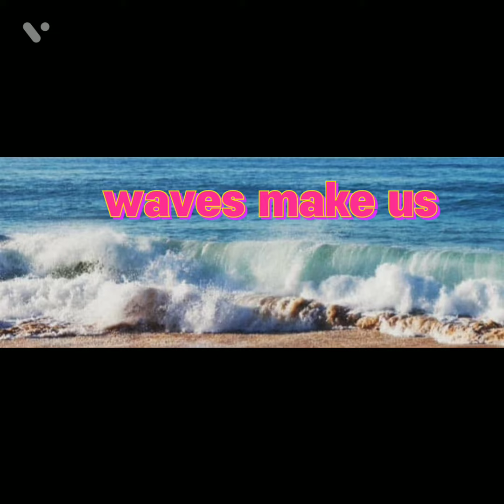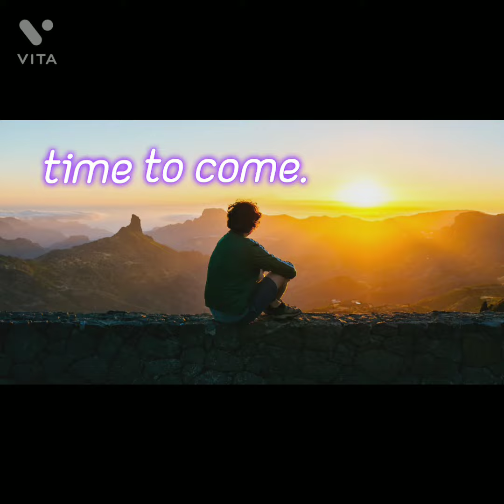'Time' by Kavita Ghosh